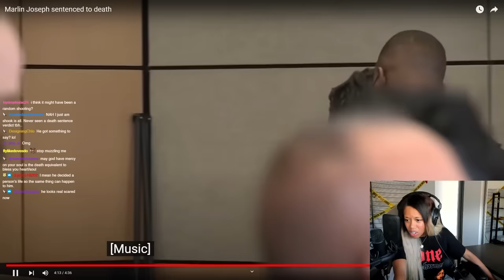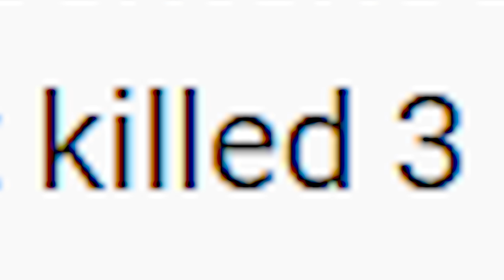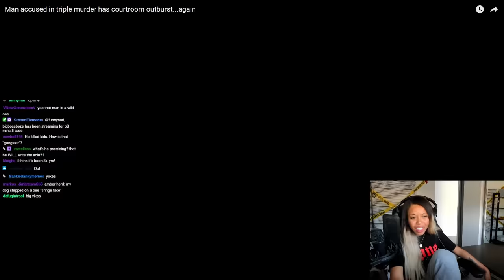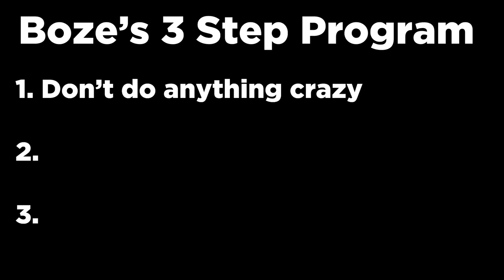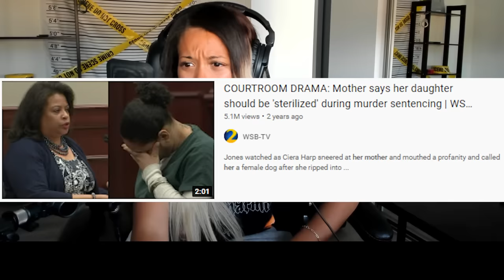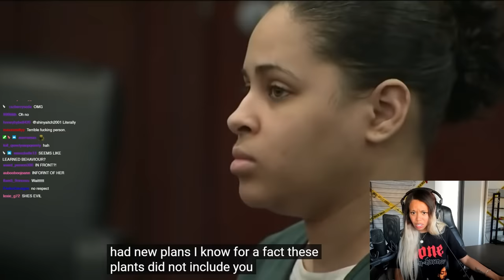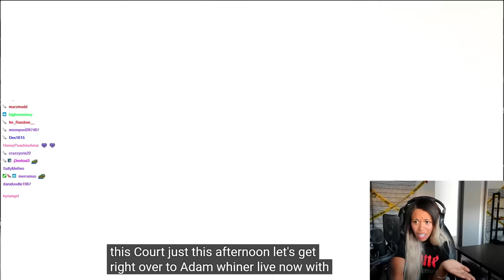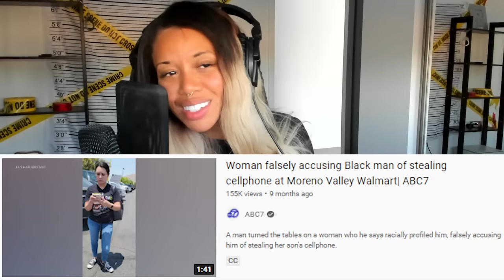KEEP these people OUT OF SOCIETY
i am on a livestream hiatus for a few weeks! weekly videos on my channel and ill see you on twitch again soon! :)

Streams every Monday unless im out of town! Check twitter!